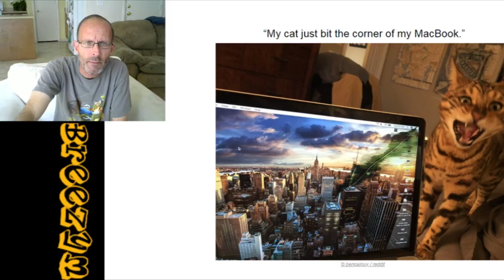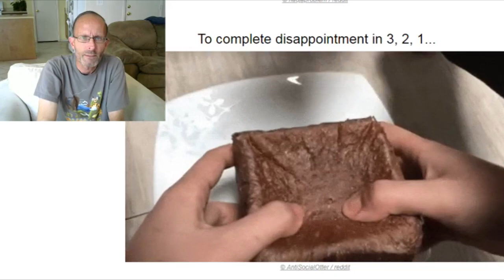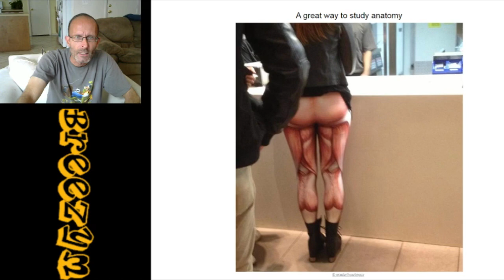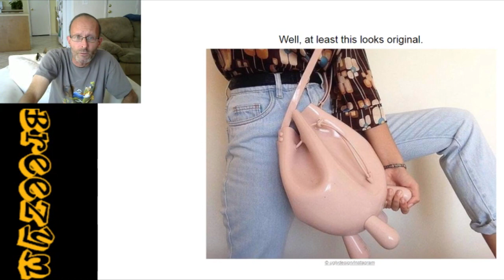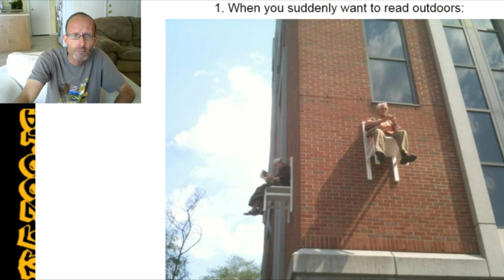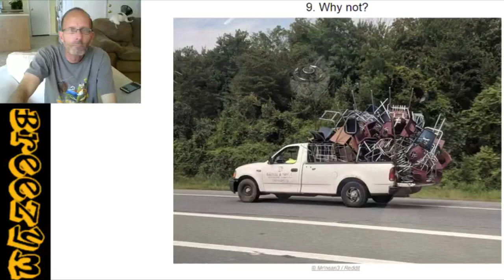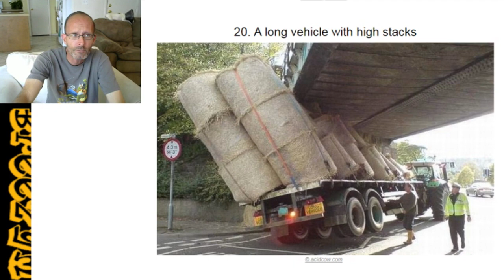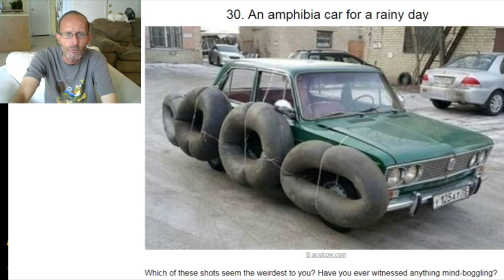You Laugh At The Video | Strange And Funny Pics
It's amazing what you can find on the internet if you search long enough.

If you like simple games, silly skits, and sometimes vlogs, then you've come to the right place.